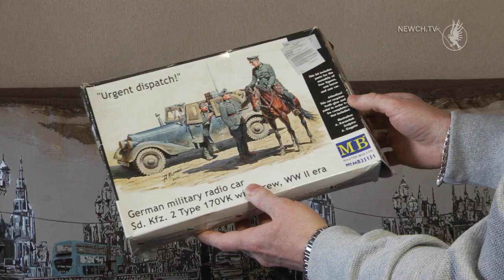Шедеври в стилі стімпанк від чернігівського майстра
Старі гвинти та саморізи, зламана комп’ютерна техніка та електроніка,  деталі від парасольок та запальничок. Різний  мотлох  в руках  Бориса  Потапенка  перетворюється на справжні витвори мистецтва . Ексклюзивні сувеніри чернігівець  створює у стилі стімпанк вже понад  15  років. За цей  час майстер  з підручних матеріалів,   виготовив близько 200 таких  поробок, по – своєму унікальних і не схожих одна на одну.
З часом  невтомна тяга конструювати  переросла  в улюблене хобі.  Перша робота   Бориса  - ось цей жук- він з’явився на світ у 2004 році .
Деталі для своїх шедеврів  Борис знаходить будь-де, вдома, на роботі , інколи  просто на вулиці.  Вироби  спочатку ґрунтує, потім склеює деталі, паяє ,  а вже потім фарбує  акриловими фарбами, що імітують бронзу та мідь. Так старі непотрібні речі і отримують нове життя.  В середньому  на одну поробку майстер  витрачає близько двох днів. За його словами, це заняття суттєво знімає стрес і допомагає розслабитися. Нині  чоловік  працює над картинами та над створенням елементів  з відомої гри.
Більшість своїх робіт чоловік віддає друзям, адже вважає , що вони є гарним подарунком і прикрасою для  інтер’єру . Іноді робить  їх   на замовлення . Борис  Потапенко  - особистість талановита і різностороння. Захоплюється і графічним малюванням,  співає , грає на гітарі,  колекціонує сувенірні автівки. А ще з недавніх пір займається і стендовим моделюванням. Деталі до своїх моделей купує та складає за інструкцією,  в результаті народжуються такі реалістичні моделі  солдатиків  та артилерії.
Борис зізнається, робота, хоч і ювелірна, бо потрібна  велика посидючість та уважність, проте дуже захоплююча. Чоловік вважає, його життя проходить не марно - адже те, що він робить дарує настрій і приносить задоволення не лише йому , а й оточуючим людям. Найвища нагорода для нього- це вражені очі друзів , а  дивувати їх він планує і надалі.